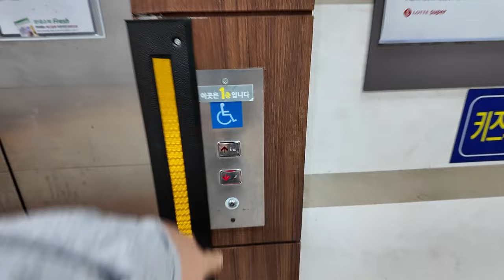분속 45m Di2?? | [엘리베이터 탑사기] 광주광역시 서구 풍암동 롯데슈퍼프레시 풍암점 LG-OTIS엘리베이터 Di2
광주 서구 풍암지구에 있는 롯데슈퍼프레시 풍암점의 엘리베이터를 시승했습니다. 지하1층~지상 5층으로 되있는 이 곳은 지하1층에 롯데슈퍼가 있고, 그 외 층들에는 여러 업체가 들어섰습니다.

▷승강기 소개
엘리베이터는 LG-OTIS엘리베이터의 중저속 기어드 기종인 2002년식 Di2 두대가 설치되어 있습니다.

독립운전 방식으로 운행되고 있으며, 건물 특성상 3000kg/45인승의 압도적인 용량으로 설치됐습니다! 허나, 이 용량에 속도의 발목을 잡았는지 분속 45m의 꽤 느린 속도로 운행되고 있습니다. 행정거리가 높지는 않아서 그렇게 느리다는 체감은 들지는 않았어요.

내장재는 스테인리스 재질이 적용됐으며, 제가 탄 엘리베이터의 경우 안내방송과 도착 차임이 나오지 않았습니다. 주행 중 별 다른 이상은 없었습니다.